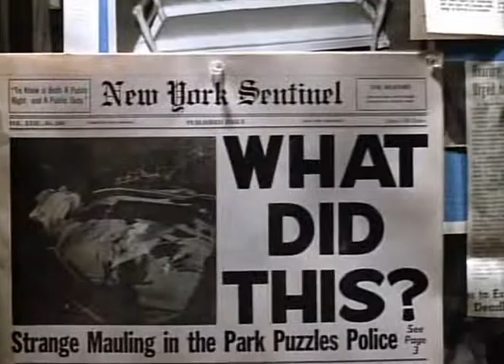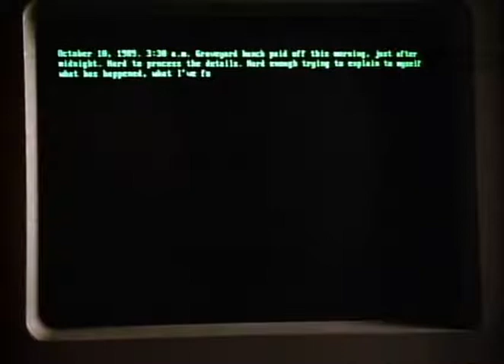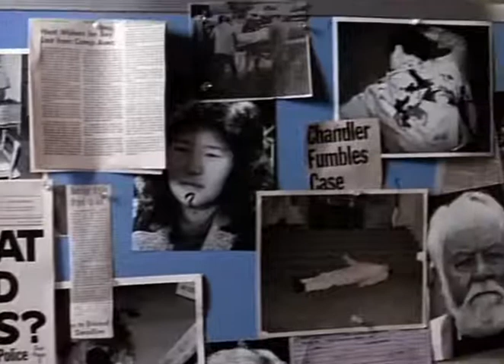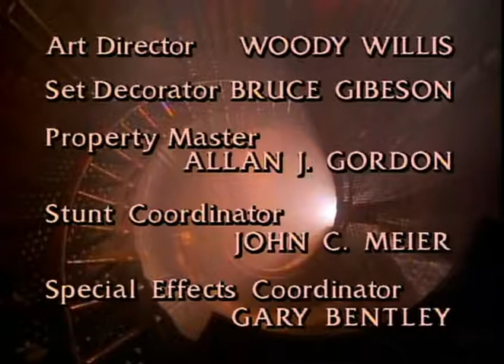A Bela e a Fera | 7º Episódio da 3ª Temporada | Série de TV | 1987-1990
Sétimo episódio completo e dublado (pela Dublavídeo-SP) da série dos anos 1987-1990, 3ª Temporada.
Nome do episódio: Tempo de Cura ("A Time to Heal").